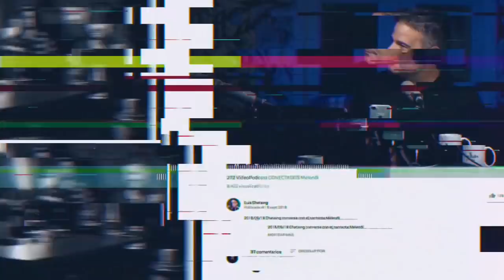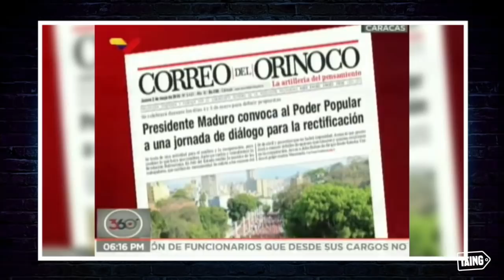Golpes de pecho del madurismo